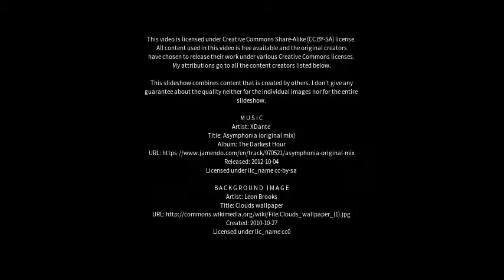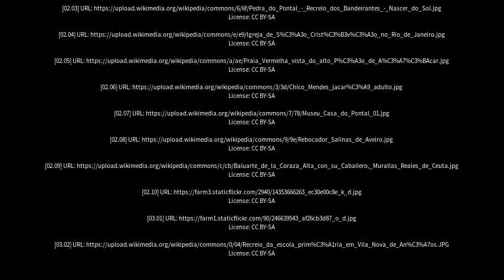Best places to visit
Best places to visit - Recreio (Brazil) Best places to visit - Slideshows from all over the world - City trips, nature pictures, etc.